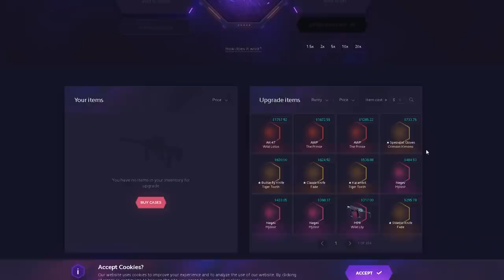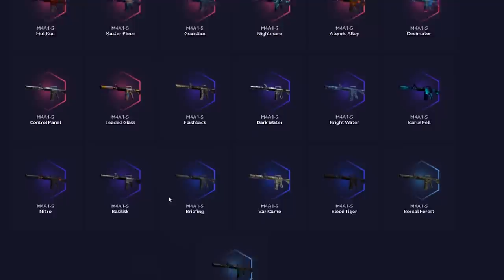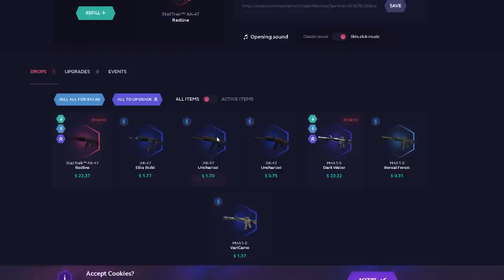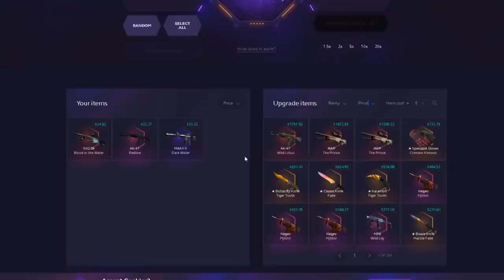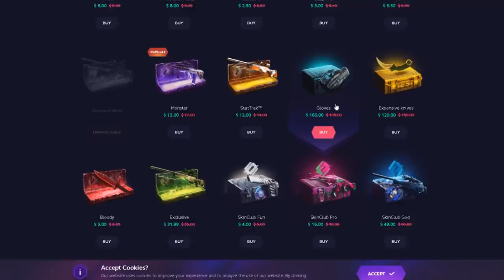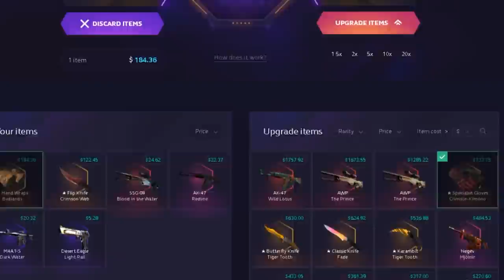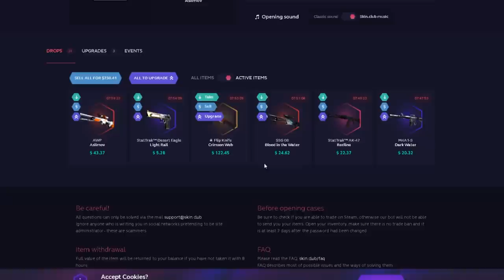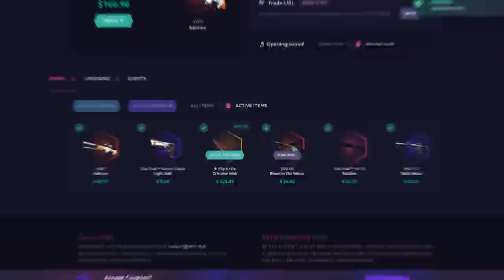MONTEI INVENTÁRIO VERMELHO com R$1000 no CS:GO